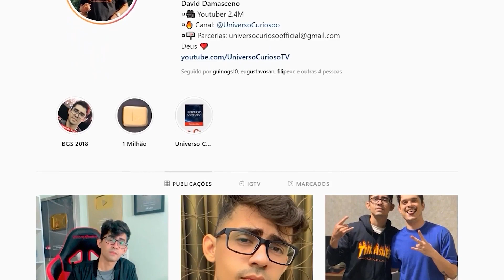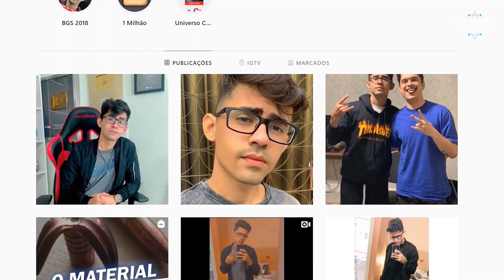ELES DESCOBRIRAM ALGO ASSUSTADOR EM MARTE...